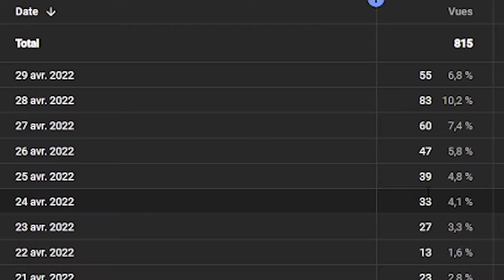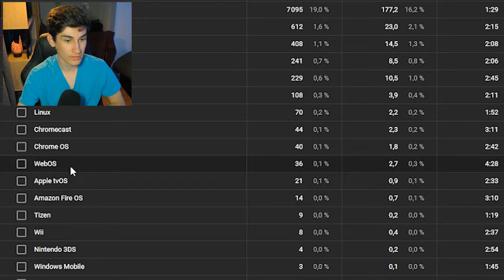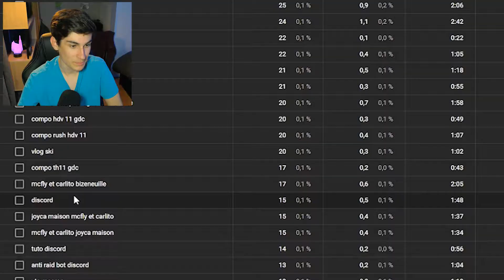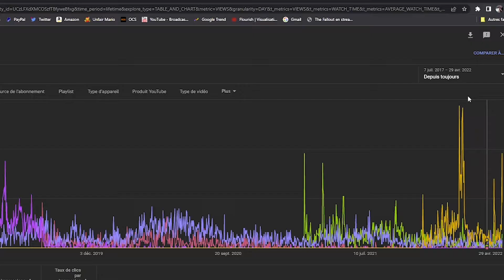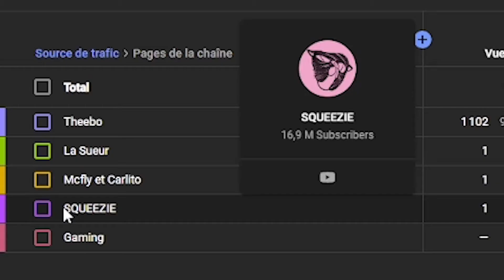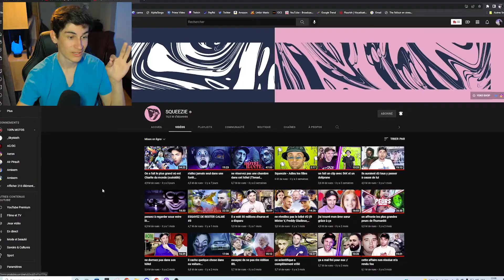Quels YouTubers connus regardent ma chaîne ? #2 (c'est insane ptdrr)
Quels YouTubers ont déjà visionné une vidéo de ma chaîne ? (c'est ouff)
Cette vidéo est un update de l'épisode 1 datant de plus d'un an.